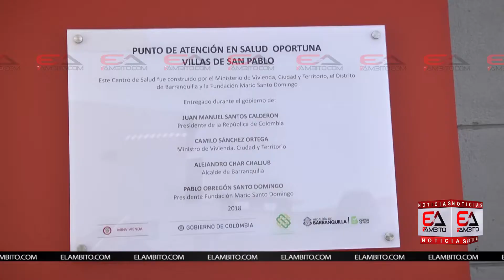INAUGURAN P.A.S.O EN EL BARRIO VILLA SAN PABLO II